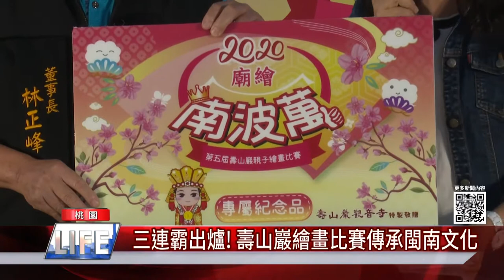中嘉桃園新聞|1091130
00：30 三連霸出爐! 壽山巖繪畫比賽傳承閩南文化
03：47 客戲巡演文化扎根  客語版霹靂布袋戲吸睛
06：10 全因朋友這句話 邱振男投入義消獲鳳凰獎
08：43 隱藏版生活藝術館  八德三元宮文化之旅
11：45 濃濃聖誕氣息!  最好拍的網美景點就在這